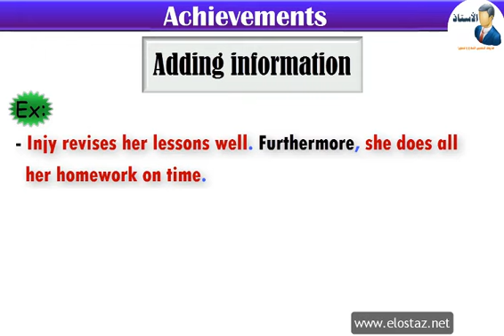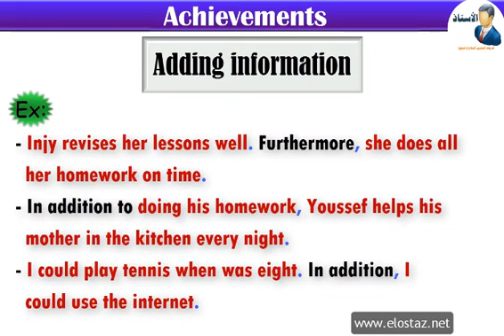Language functions of Unit 5 - Achievements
منهج اللغة الإنجليزية للصف الثالث الإعدادي
الوحدة الخامسة - Achievements